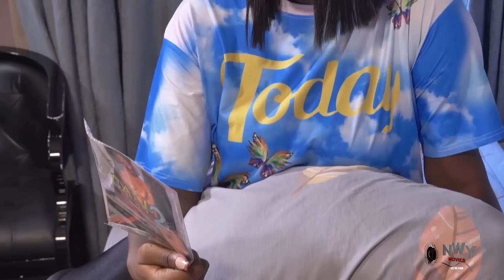LOVE SQUARE {New Movie} -Chidi Dike, Zubby Micheal & Ella Idu 2023 Latest Nigerian Nollywood Movie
A Rare And Untold Story Of True Love Between People -Best Of Maurice Sam That Will Grab Ur Attention

OKIJA AMAKA TV is here to bring you good stories that will keep you glued to your TV.  This YouTube Channel, is set to show case good stories, that teaches morals, values and ethics with good lessons to be learnt. OKIJA AMAKA TV is here to bring you quality pictures and sound with wonderful stories for your viewing pleasure.